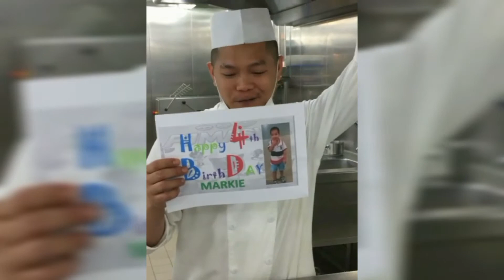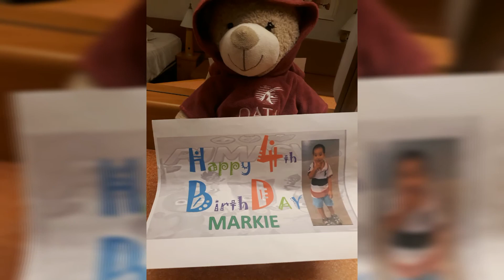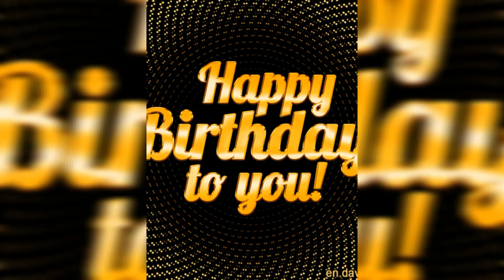Marvelous Markie - Birthday Greetings from Costa Diadema Cruise | Greetings From Around the World!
Hi I'm Markie, I just turned 4! as a birthday surprise my Daddy made a very special compilation of clips for my birthday. We can't be together because he is on board a cruise ship, working really hard for my future. From Costa Diadema with lots of love from my daddy's colleagues who came from different countries, they made an awesome greetings in various languages. It was so fun watching the clips! 😁

Most of all the clip showed my Angel Mommy and my hardworking Daddy. I love you Mommy and daddy 🤗

Marvelous Markie.

PS: This account is managed by my Godparents Mamita and Ninang.